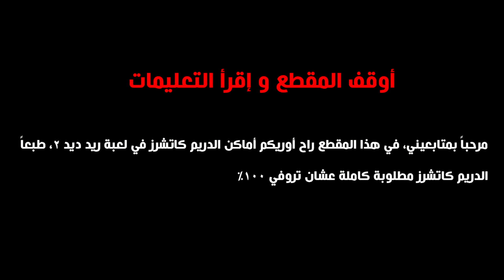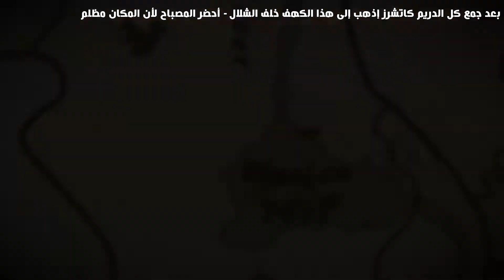أماكن الدريم كاتشرز في ريد ديد ريدمبشن 2 || Red Dead Redemption 2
مرحباً بمتابعيني، في هذا المقطع راح أوريكم أماكن الدريم كاتشرز في لعبة ريد ديد 2، طبعاً
الدريم كاتشرز مطلوبة كاملة عشان تروفي 100%.
لاتنسون الاشتراك واللايك ونشر المقطع.